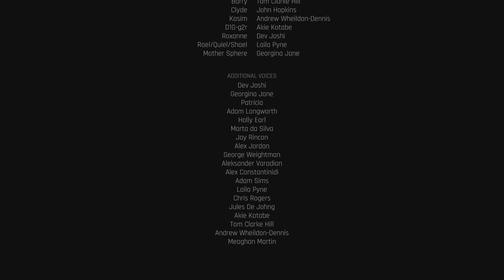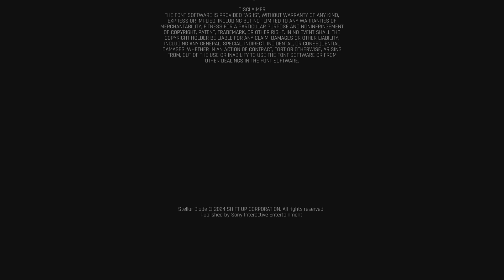Stellar Blade_57 Making New Meories Ending